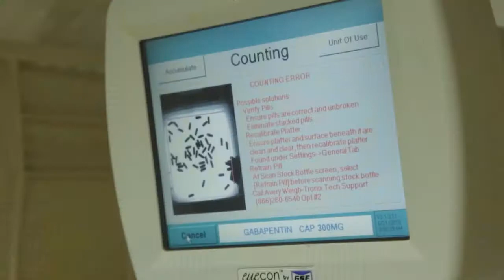E.R. & Opiates | Aging Matters | NPT Reports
Opioid "pill shopping" by people who are addicted or trying to obtain drugs to sell illegally is causing some emergency departments to revise their protocols for prescribing narcotic pain relievers. With mounting evidence that non-narcotic drugs can effectively relieve pain better than opiates in many cases, some hospitals like St. Thomas Midtown have drastically reduced their usage of opiates.